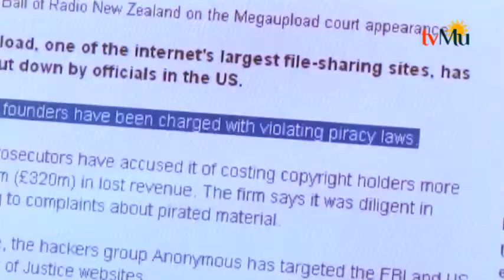HUKUM MENDENGARKAN NYANYIAN PART 3